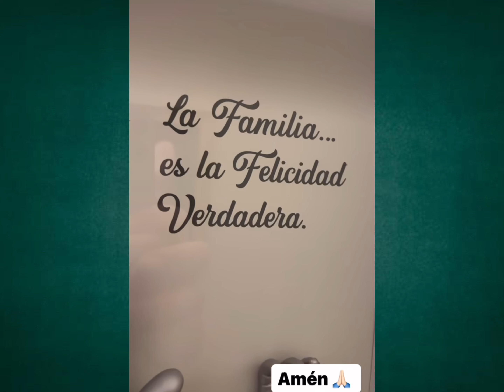Raphy Pina anuncia su libertad tras 2 años en prisión así la reacción de su hija Vida Isabelle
Raphy Pina por fin está en libertad así compartió la noticia

Canal no oficial del famoso